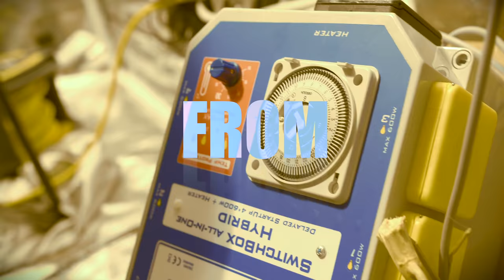8TEEN - Smoke Dawg [Music Video] | GRM Daily